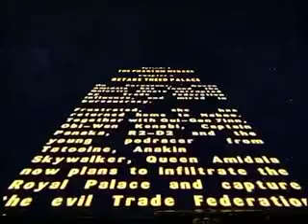Retake Theed Palace - Lego Star Wars